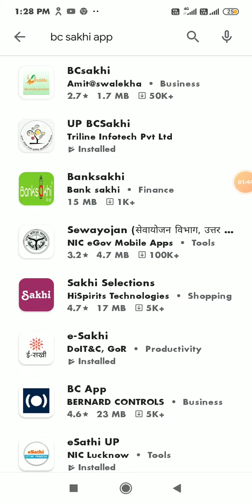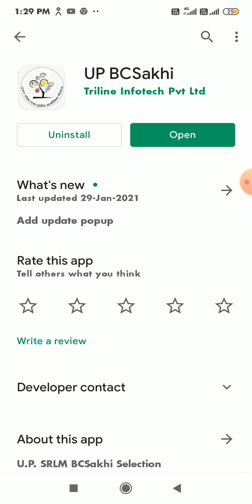29/01/2021, एप अपडेट करें/जल्दी करें/रिजल्ट देखे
BCSakhiAppUpdate29/01/2021